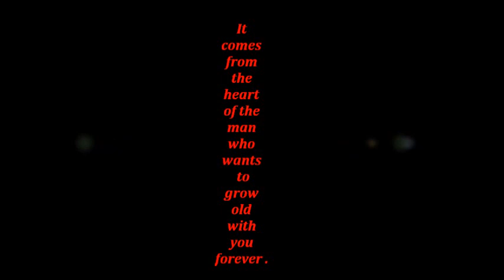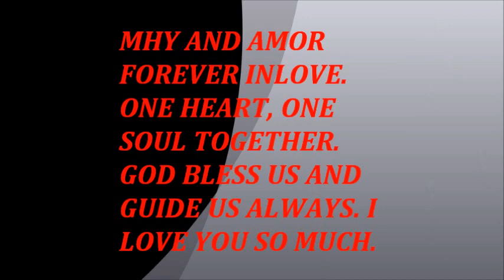MAHY PESINABLE TO AMOR HERNANDO PRENDINGUE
MHY_AMOR A LOVE TO REMEMBER AND TO BE CHERISH FOREVER.THIS IS FOR YOU MY LOVE. AND MY PARTNER. HOPING WE CAN MAKE IT TO 4EVER. WE WILL MAKE IT.